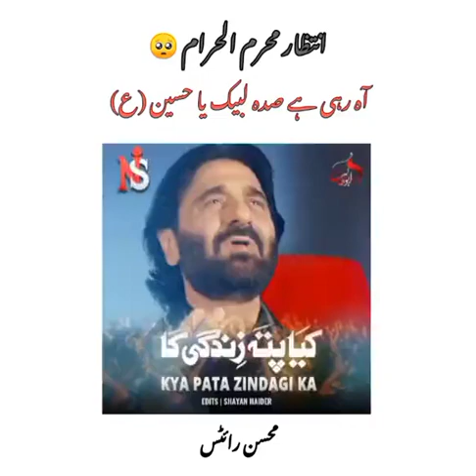Muharam ul Harram Status